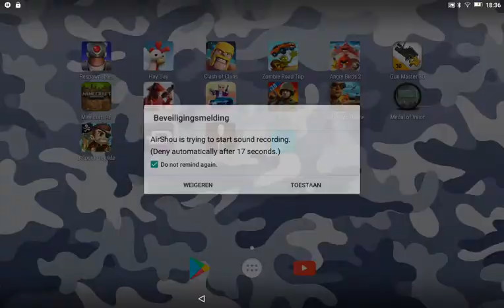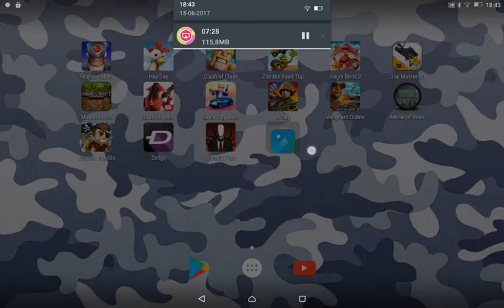KIJK UIT SLENDER